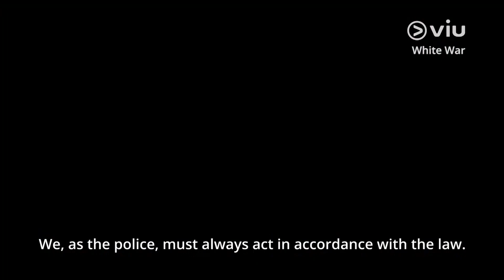WHITE WAR 战毒 Trailer | Bosco Wong 黄宗泽, Ron Ng 吴卓曦, Kenny Kwan 关智斌 | Full series on Viu now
Catch Bosco Wong (黄宗泽), Ron Ng (吴卓曦) and Kenny Kwan (关智斌) in White War 战毒 on Viu now!